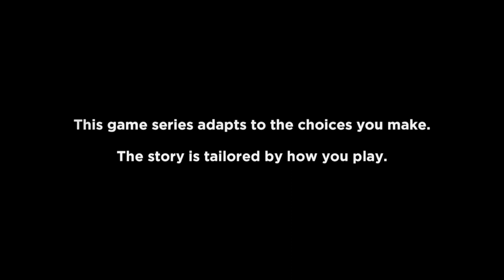The Walking Dead S1 E2 - Inbred Family!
The walking dead Season 1 Episode 2 - Inbred Family!